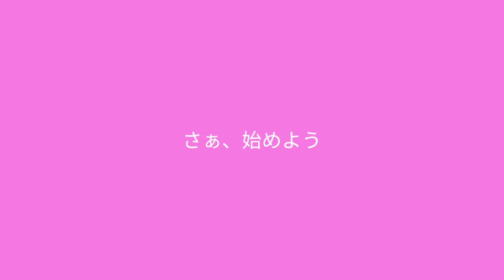PASANG STANDAR CRHOME DI VARIO